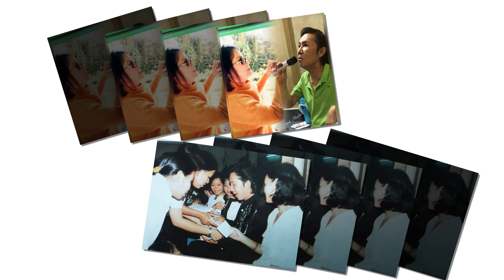⚡⚡Phượng Ve "trở tay ko kịp" ...khi Linh Tý công khai BÍ MẬT CUỐI CÙNG này của Vũ Linh...